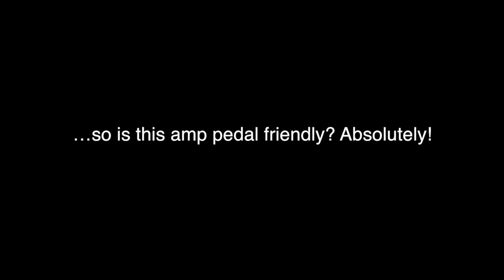Komet Songwriter 30 - Demo by Simon Gotthelf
This video is about Komet Songwriter 30